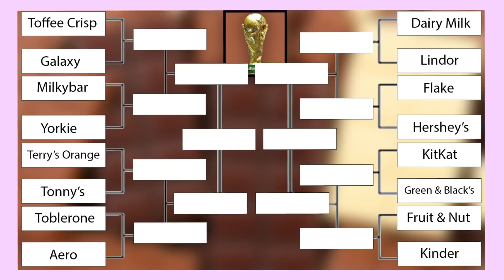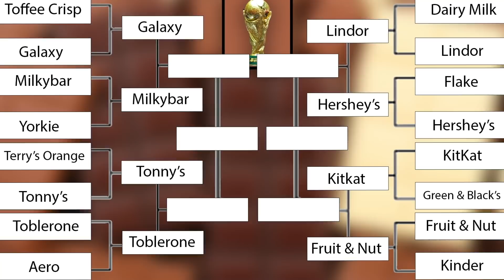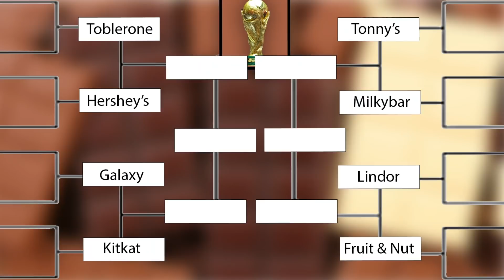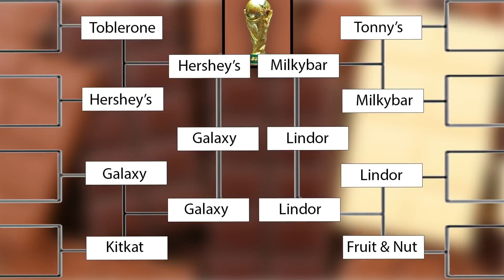The World Cup of Chocolate